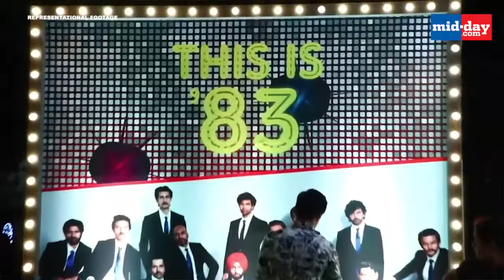900 hectares of mangrove land to be handed over to Forest Department | MUMBAI KHABAR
In a good move towards mangrove conservation, the Jawaharlal Nehru Port Trust is handing over about 900 hectares of forest cover — equivalent to over half the size of Aarey Milk Colony — to the Forest Department. On 12th February, the additional principal chief conservator of forest (Mangrove Cell) had written to the chairman of the Jawaharlal Nehru Port Trust, for the transfer of the mangrove forest. Mumbai Khabar brings to you the top news of the day. Watch this video to know more!